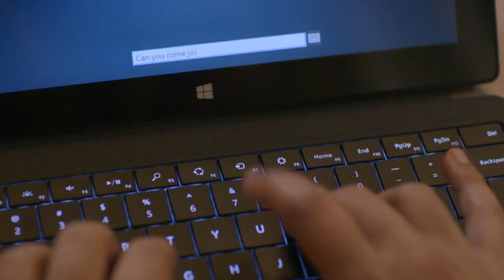Come Together - Microsoft Lync